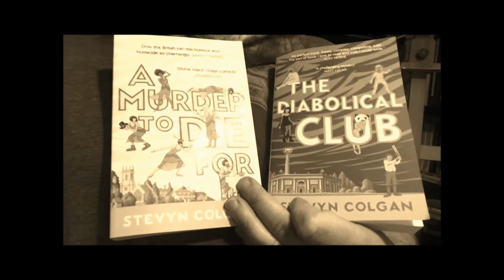Cockerings by Stevyn Colgan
Two aristocrats. One fortune. A geriatric circus. A tale of greed, deceit and incontinent elephants.